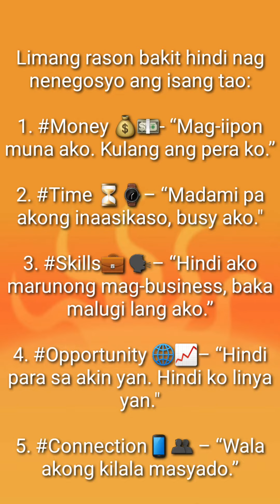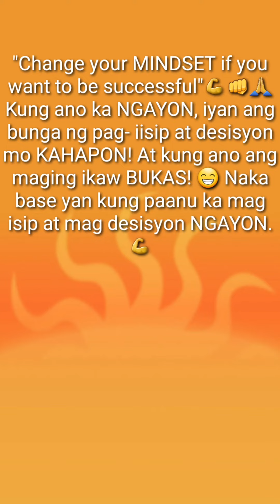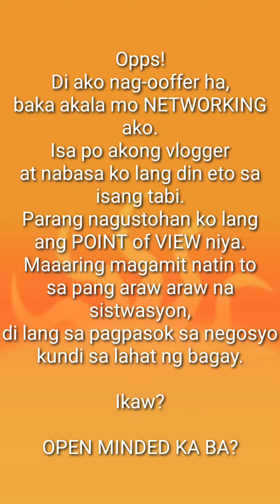OPEN MINDED KA BA?